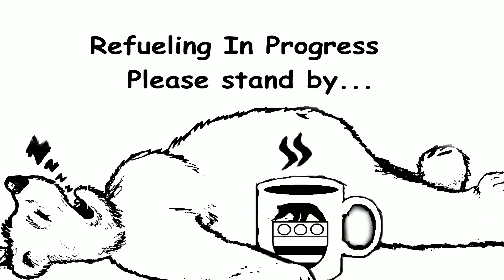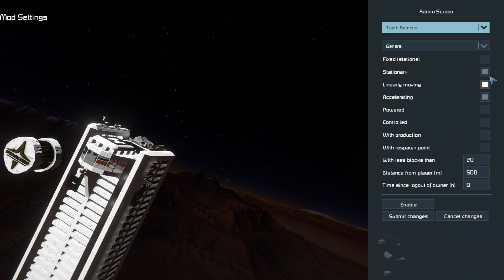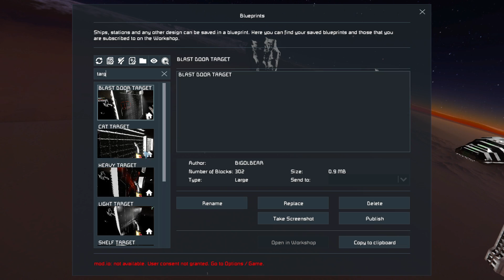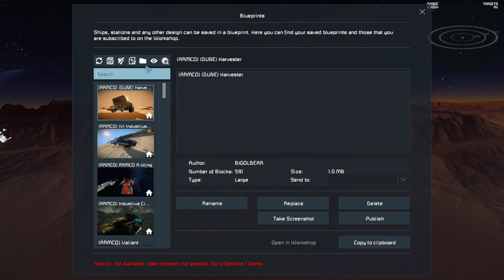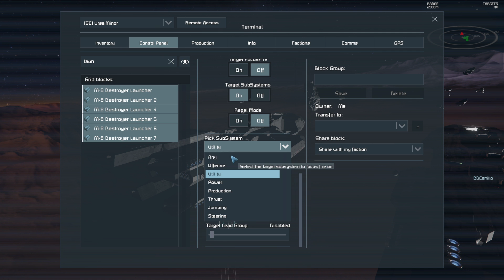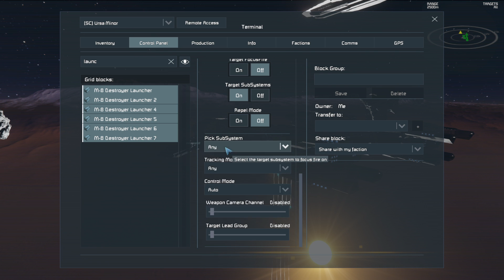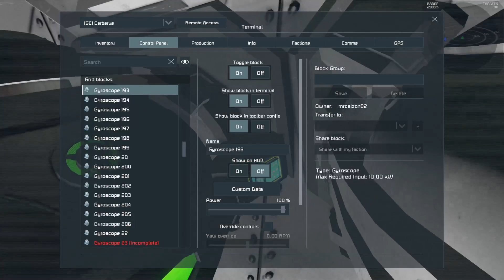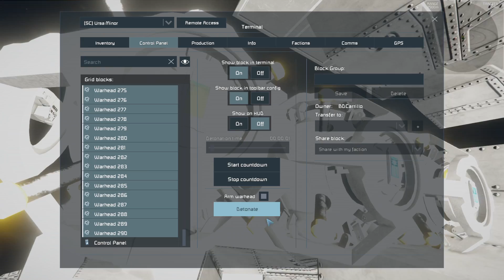Starcore afterparty: 26 june 2019 Oh god we have to fight CON...